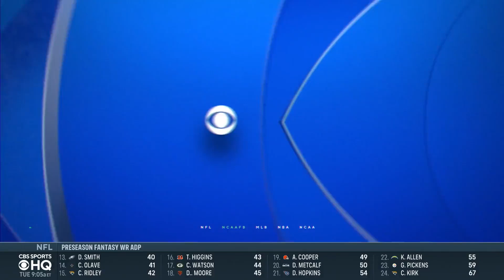Duke UPSETS No. 9 Clemson In Durham I FULL RECAP I CBS Sports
Chip Patterson joins CBS Sports HQ to recap Duke's UPSET win over Clemson.